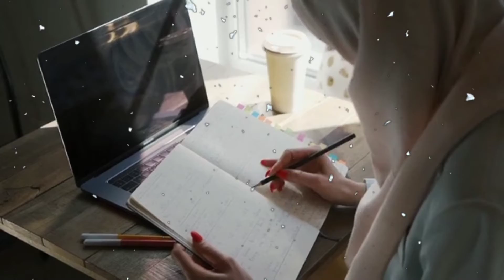Class 12 Bord Exam Transfer / NEB कक्षा १२ को परीक्षा स्थगीत